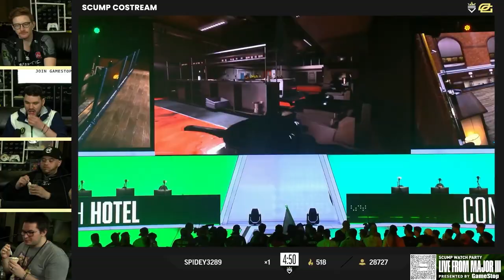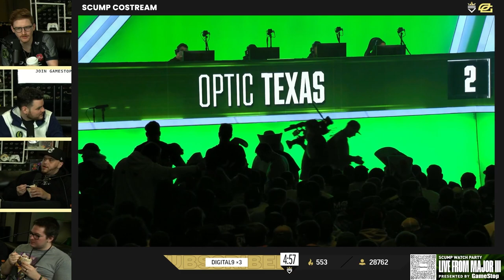RETURNING TO MAIN STAGE 😎 OpTic vs Florida Mutineers!! (LIVE FROM THE OpTic MAJOR!!)